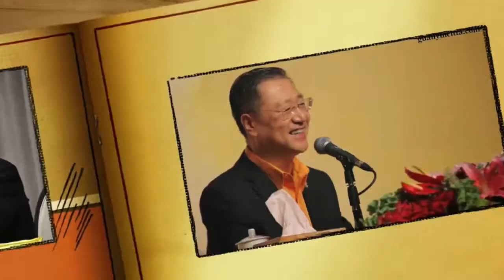【小故事大道理】正義的鄉民將軍與偷懶鼓手-不要妄加評論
修行越深，修行修得越來越深的人，做人越要謹慎，越要謙虛。

師父有兩個座右銘，一個是“無欲自然心如水”，不要有欲望，你的心就平靜了；還有一個是 “如履薄冰”，學佛像走在薄薄的冰上一樣，稍不留神的話，你就會掉入萬丈深淵。

-節選自《恆心修佛 艱苦學佛》

很多人只知道我要發菩提心，那應該怎樣發呢？

第一，學習關心一切眾生
第二，包容一切眾生
第三，學習克己，常思己過，學習忘我
第四，做一個修心的人，發菩提心的人，應該給人信心，給人歡喜。

要給人家歡喜心，給人家信心你就是菩薩。語言布施給人家信心，法喜充滿，這就是學菩薩，多講好話，少講壞話，能多講一句好話，就可以少講一句壞話。誠心待人，善法予人，熱心助人，成人之美，經常誠心地去幫助人家，成人之美。

-節選自《發菩提心 圓發三心》